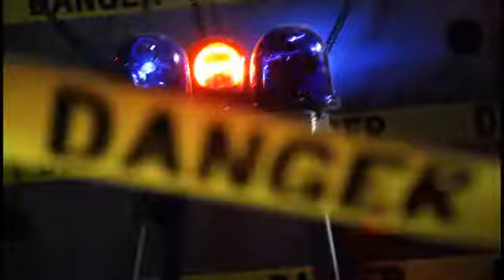MEHDI ASADI Bekhand.flv